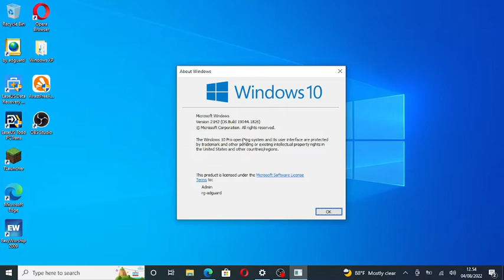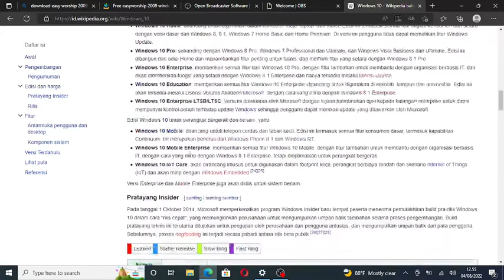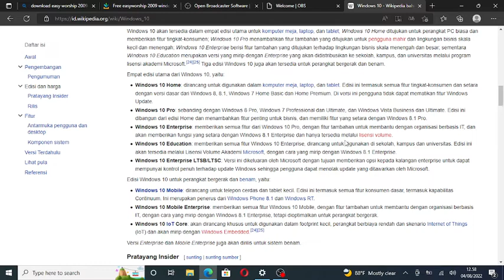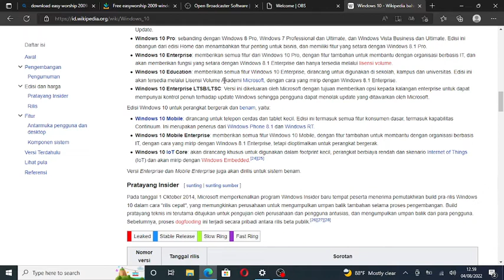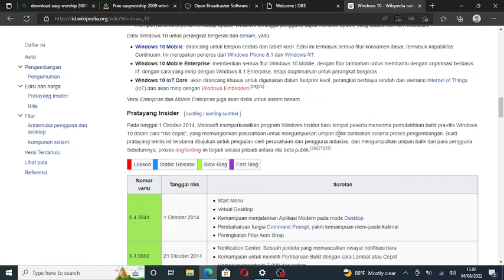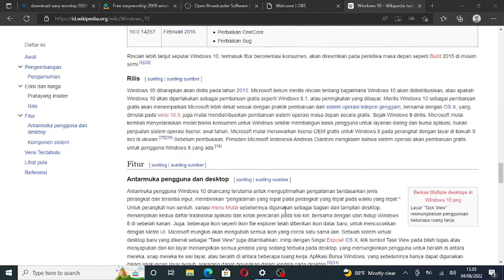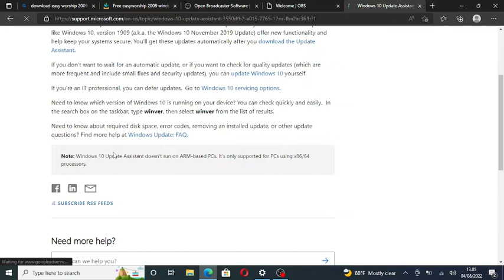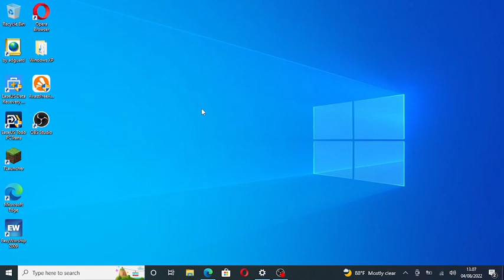Pembahasan tentang Windows 10 versi 21H2 (November 2021 Update)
Disini aku akan jelaskan tentang Windows 10 November 2021 Update dari Microsoft jika Anda tidak upgrade ke Windows 11, dan inilah versi Windows 10 21H2 paling baru diluncurkan bulan November 2021 sampai 14 Oktober 2025, dan bulan Mei 2021 kemarin saya pakai yang versi 21H1 (Mei 2020 Update) dari versi sebelumnya (2004, 20H1, dan 20H2)